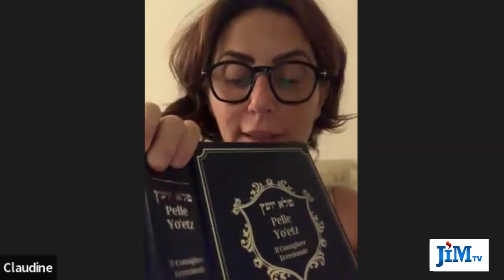Pele Yoetz - 3 - Salvezza e Miracoli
Lezione del 12 giugno 2023